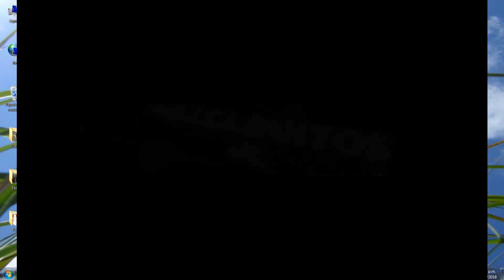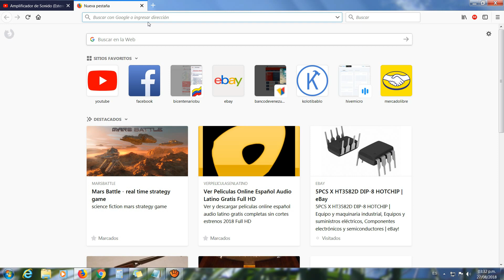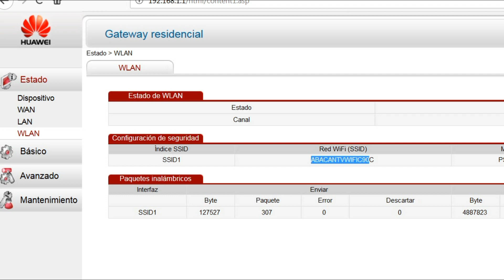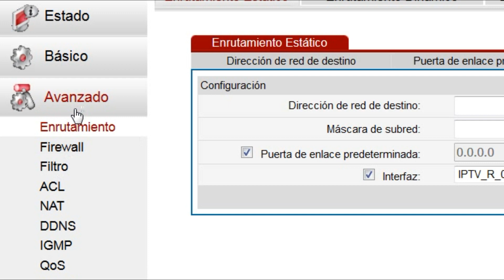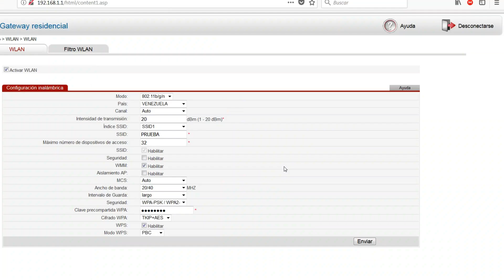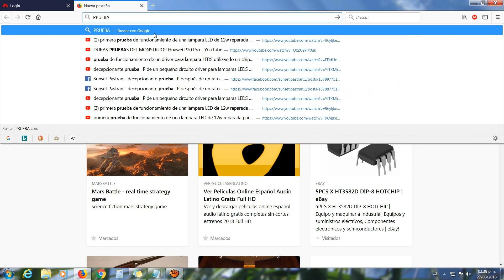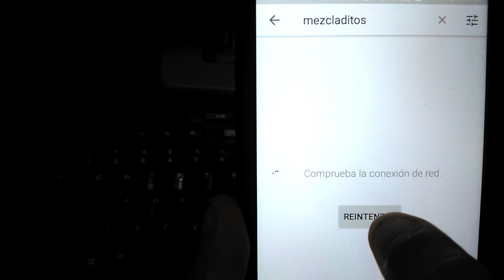HUAWEI HG531 V1 Modem Router CANTV Configuración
Vamos a cambiar el nombre de la red y la clave del WIFI.

Si te ha gustado el contenido, considera apoyar el canal para que podamos seguir produciendo más videos. Puedes hacer una donación a mi cuenta de PayPal en este enlace ¡Gracias por tu apoyo!

CANTV HG531 V1
Usuario: admin
Clave: c@ntvwifi2000
Todo en minuscula
Para poder acceder a la configuración después de logueado pegar:
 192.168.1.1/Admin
Información suministrada por un seguidor: "Luis Escalona" Mil Gracias.